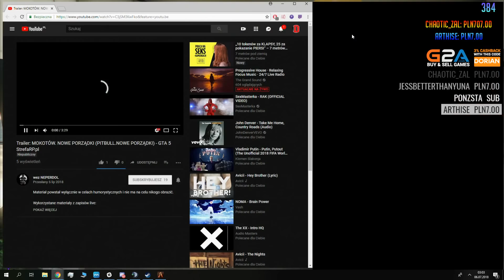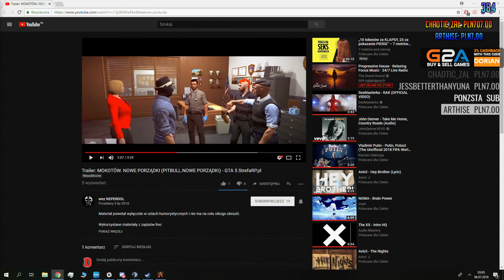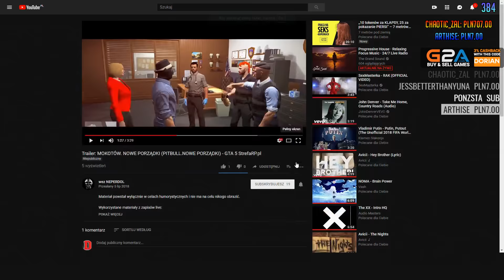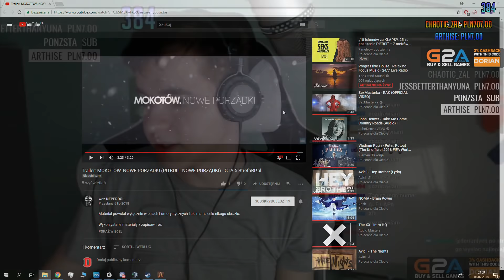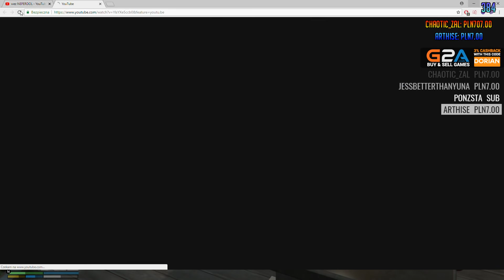GTA V RP - Wieczne przyjaźnie #2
🔽Kupuj gry na G2A taniej z kodem CashBack 3% "DORIAN"
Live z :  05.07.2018